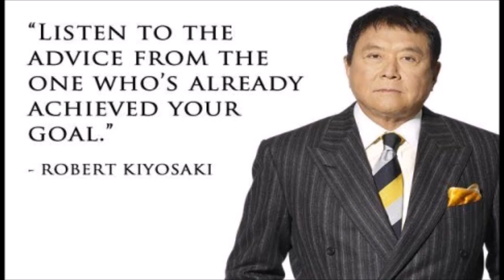Robert T. Kiosaky - Choosing the right company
Be part of the FFG Support System.

Christopher - Global Distributor
(for U.S., Canada and Australia)

- WeChat ID: chris16dubai
- Viber

BBM Pin: 7FC801EC
Skype: christopher16mendoza

How to join JM Ocean Avenue? - Become a global distributor.